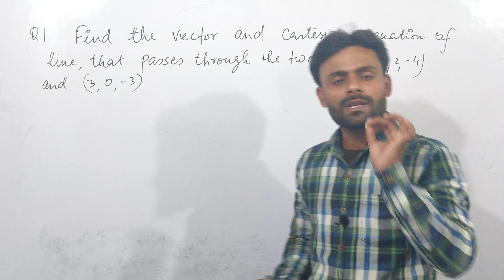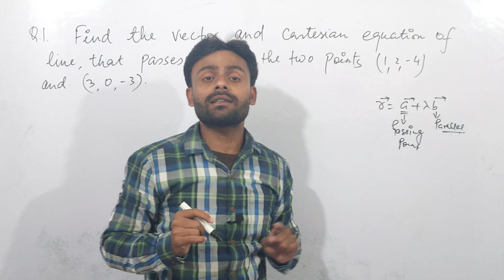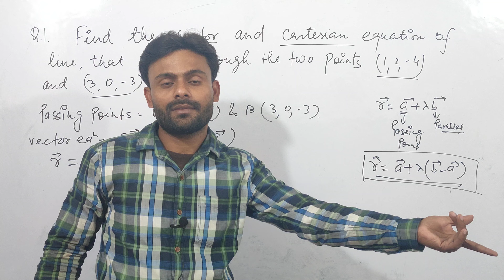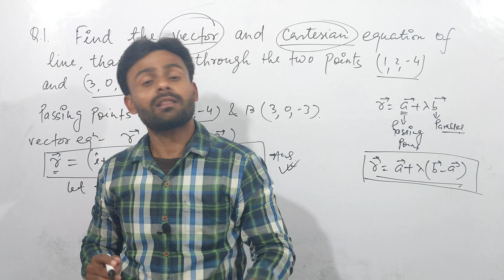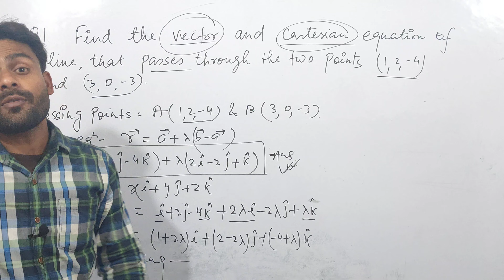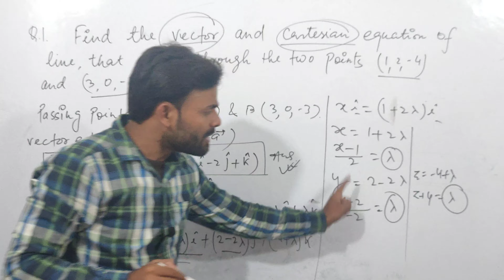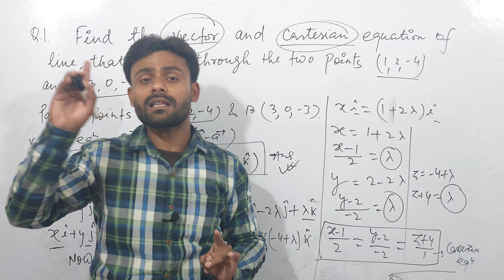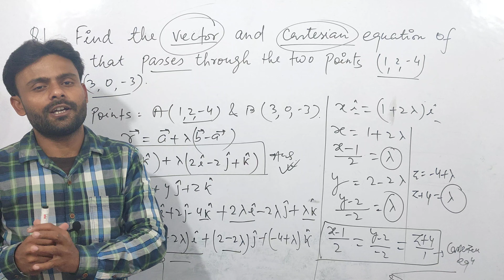Class12 | Vector and Cartesian equations | By sarfe sir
Hey guys,

is video me Maine ek pyara sa question ka solution diya hai, jo ki exam me puche jane ki possibility hai, qk generally vector equation se Cartesian equation me puche jate hai,

but is question me ek line ka vcetor and Cartesian equation malum krna hai jo ki two points se pass kr rhe hai..